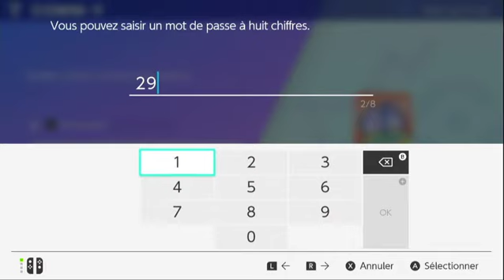Qpl single S2 Match 15 Les martinsons Vs Spartan de Saguenay